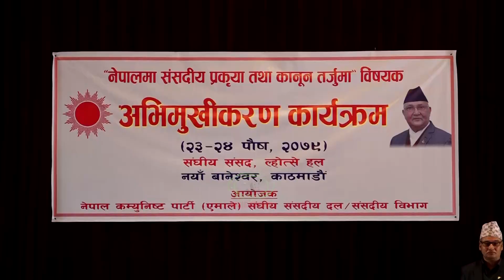भारत लाई केपीओलि को चेतावनी kpoli warns india not to interfere in nepals internal matter.